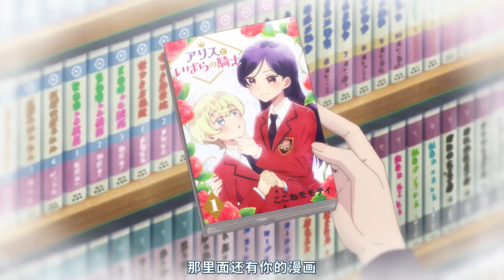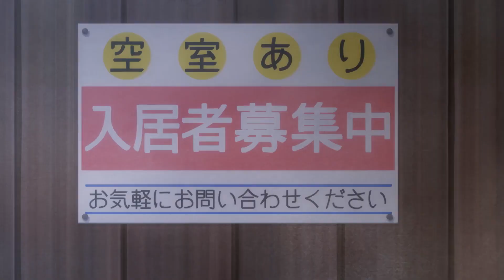【2023/4月】鄰人似銀河 -「預告PV」【MCE漢化組】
▼簡介/Introduction▼
♬ 請支持原版~ / ♬ Please support the original~